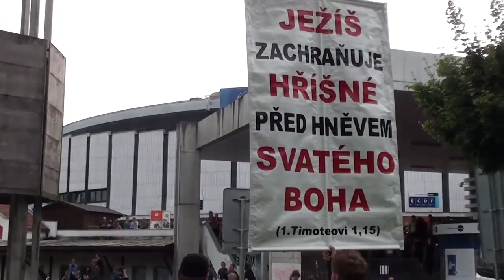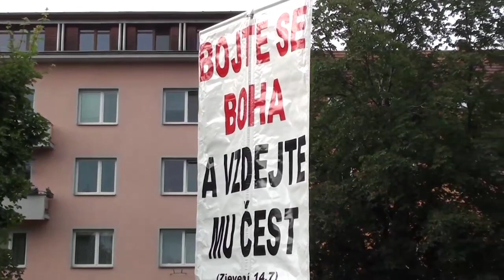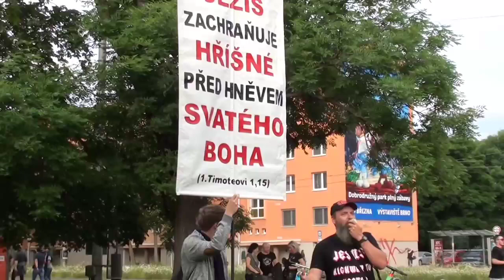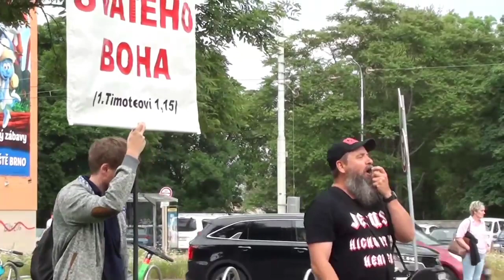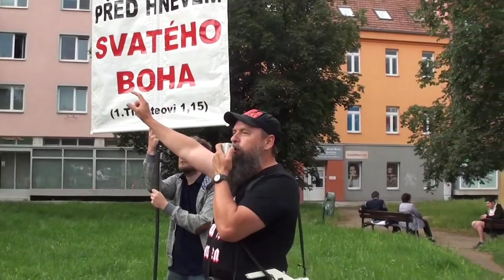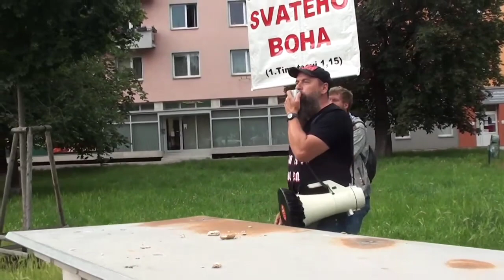MUST HEAR!!!! Scorpions - kázání evangelia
"Proto, jak říká Duch svatý: `Jestliže dnes uslyšíte jeho hlas, nezatvrzujte svá srdce ve vzdoru jako v den pokušení na poušti (tj. když Izraelité putovali z egyptského otroctví do země zaslíbené - moje poznámka), kde si vaši otcové žádali důkazy a tak mě pokoušeli, ač viděli mé skutky po čtyřicet let. Proto jsem se na to pokolení rozhněval a řekl jsem: Jejich srdce stále bloudí, dodnes mé cesty nepoznali. Ve svém hněvu jsem přísahal: Nevejdou do mého odpočinutí!´" (Bible, list Židům 3,7-11)